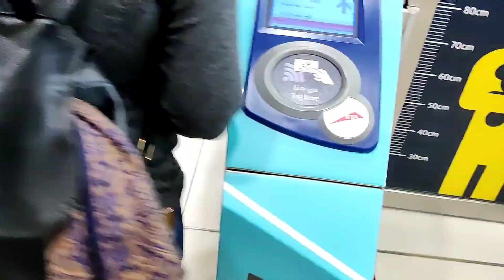TIMELAPSE - WE WENT IN THE GOLD CLASS TO WATCH THE BEAUTIFUL VIEW OF DUBAI ON A GLOOMY DAY